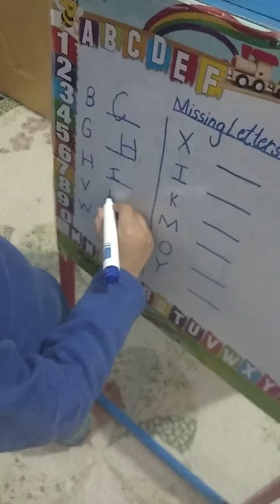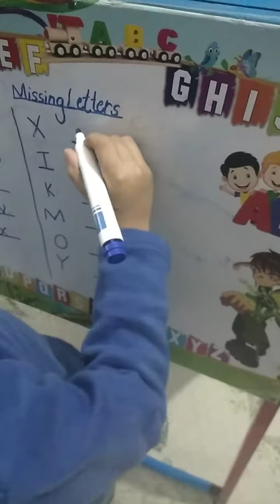Missing letters Alphabet #